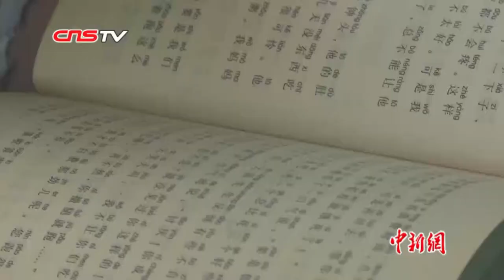四川长宁震区迎强降雨 安置点内“可爱”的人多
6月22日一大早，双河镇便下起了雨。双河中学安置点的一处帐篷图书室里，一百多册童话、漫画等儿童读物整齐摆放，十多个小朋友捧着书坐在小板凳上，神情认真。这个图书室刚刚布置完毕便迎来首批小读者，下雨没有阻挡孩子们的阅读热情。安置点内，孩子们有的读书，有的画画，有的结伴游戏。双河中学安置点位于学校操场上，共安置1300余名受灾民众。虽然排水沟早已挖好，但当天武警宜宾支队的不少战士仍挥着铁锹，将排水沟挖得更深更宽些。炊事班的战士们，也时刻忙碌着准备餐食。